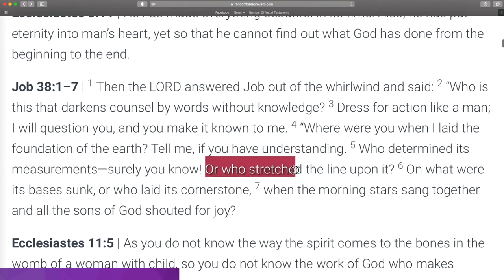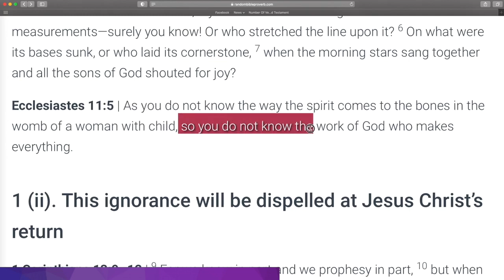IGNORANCE of GOD?!!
Ignorance is part of the human condition: as finite creatures, human knowledge is incomplete, but human beings can trust God, whose knowledge is complete, to guide their steps. This video shares scriptures related to the ignorance of God.

⏱️TIMESTAMPS⏱️
0:00 1. Ignorance of God
1(i). Finite human beings cannot know God completely
0:06 Ecclesiastes 3:11
0:19 Job 38:1-7
0:53 Ecclesiastes 11:5
1(ii). This ignorance will be dispelled at Jesus Christ's return
1:12 1 Corinthians 13:9-12